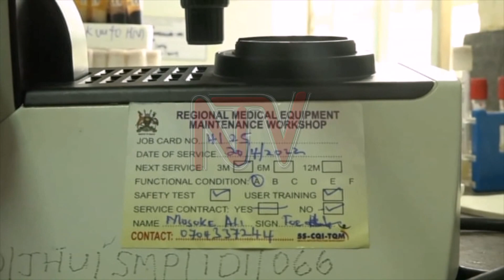Kyambogo University Biomedical students repair hospital equipment in Masaka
Bio-medical students from Kyambogo University have camped in Masaka region to repair faulty medical equipment in hospitals in this region.

This comes after medical directors in Rakai hospital, Lyantonde hospital and Kalisizo hospital complained of an increasing breakdown of medical equipment.